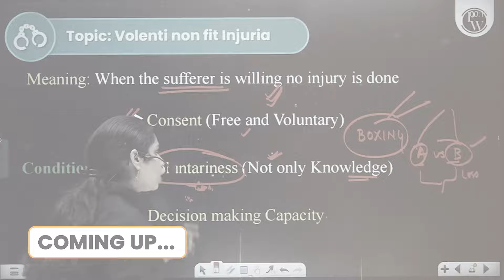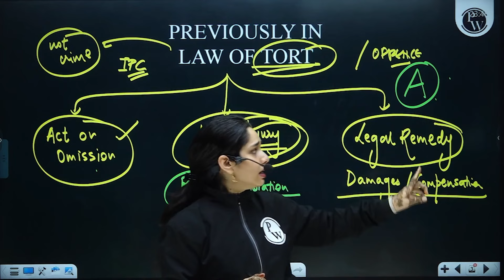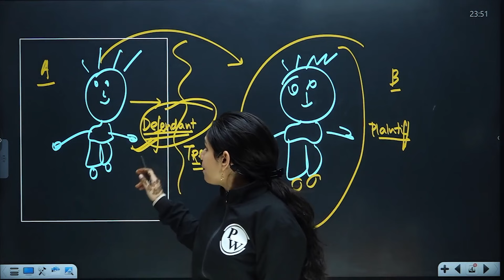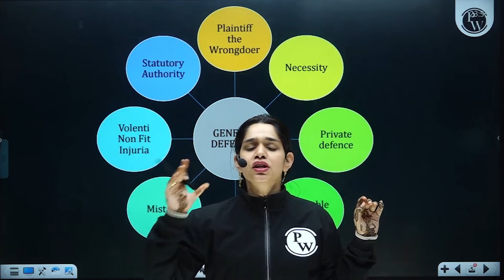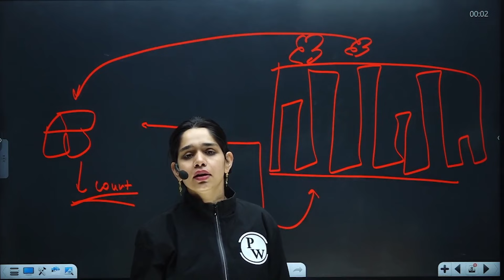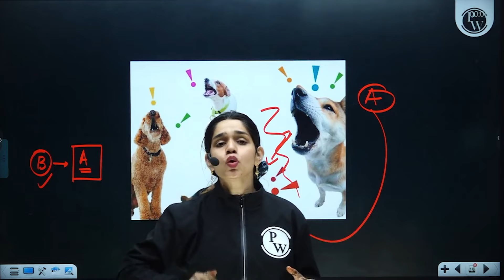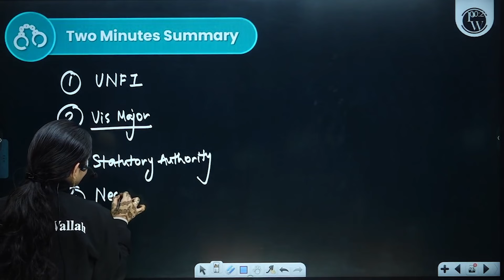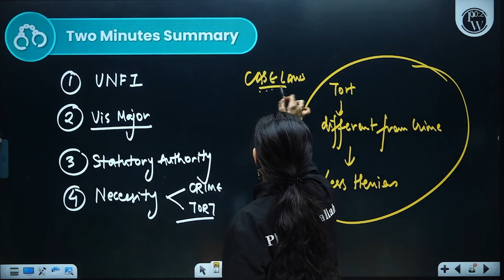Legal Reasoning 02 | General Defences in Tort | CLAT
Other Paid Batches
👉 Dive into the intricacies of Legal Reasoning with our latest installment: 'General Defences in Tort.' In this CLAT-focused video, explore essential concepts and strategies for understanding and applying general defenses in tort law. From contributory negligence to statutory authority, unlock key insights to excel in your CLAT exam. Enhance your legal reasoning skills and ace the competition!